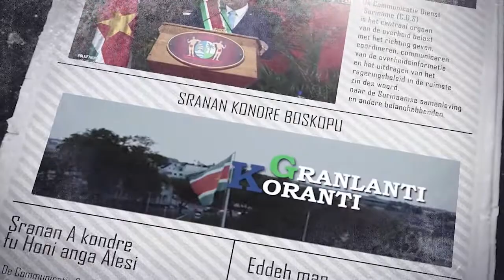𝔾ℝ𝔸ℕ𝕃𝔸ℕ𝕋𝕀 𝕂𝕆ℝ𝔸ℕ𝕋𝕀 (JAVAANS) DD 06 SEPTEMBER 2022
De onderwerpen in deze aflevering zijn:
- Unicef schenkt schoolgerei aan kinderen uit wateroverlastgebieden
- Vier casinovergunningen ingetrokken in periode 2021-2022
- Fosten Kukru Fesa moet culturele waardering bevorderen